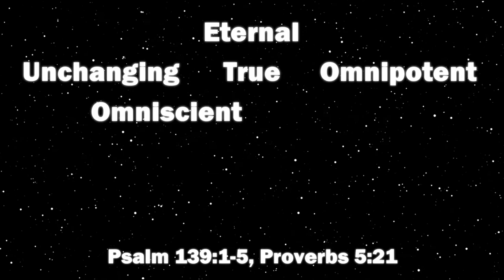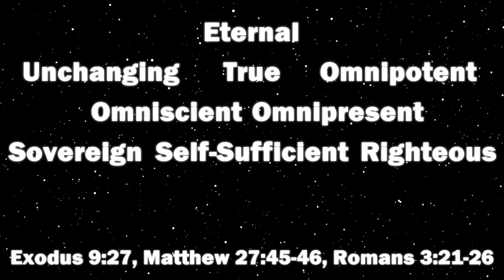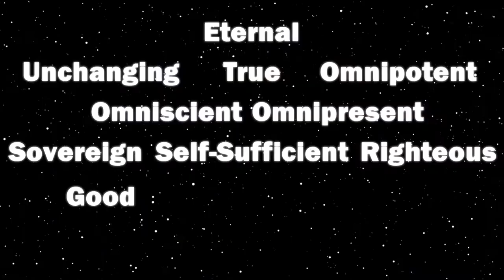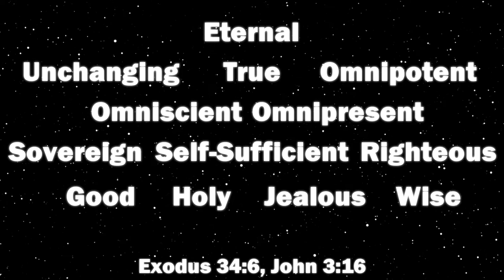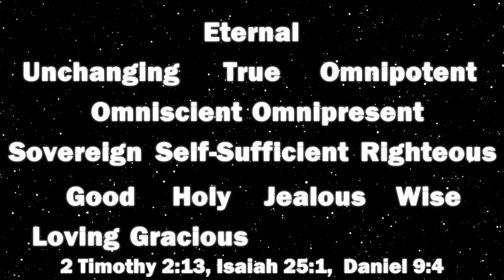God Explained in 5 Minutes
The attributes of God are VERY important to know, because then you'll be able to compare what people say about God to what you know about Him. These attributes are not exhaustive, but they comprise most of the critical characteristics shown in the Bible.

God is eternal. He had no beginning. If he had a beginning, that would mean he had a creator, who would then actually be God. That doesn't make sense. There's only one supreme power, and that's who we call God. He also has no end, since he is eternal. Always has been, always will be.

He's unchanging as well. If he was changing all the time, then there would be nothing on which to build a foundation. What I mean is that truth wouldn't exist, since the definition of truth would change all the time, and that's just not what we see in our universe. Truth, objective truth, exists. For example: 1 + 1 = 2 and always will.

Like I just said, God is unchanging and objective. That means he's true. The source of Truth with a capital T.

He created the universe (being God, after all), so he has the most power (Omnipotent).
He knows everything because He created everything. There would be nothing that He didn't have complete control over making, so He would have to know everything intimately by definition.

God is also WITH everything - omnipresent. Keep in mind He isn't PART OF everything, only WITH everything, sustaining the universe in the smallest ways. He's the source of the basic principles of physics that keep atoms together, for example. The forces of Gravity, Electromagnetism, etc. are all sustained by Him. He is also the energy that causes plants to grow. What I mean is, we plant the seeds, and water/food is used by the plant in it's processes, but the force that makes it grow in the first place is God sustaining everything.

All-powerful + all-knowing + all-present means nobody beats Him. No one is better or higher, so He is Sovereign by definition.

And since no one is higher, God cant be added to or taken away from, because he controls everything, so He is - again by definition - Self-Sufficient.

We can see by God's actions that he's Righteous (just), but even without that we know He's righteous because He made the universe, so He got to decide what was right and wrong. He made the rules.

God is also Good. Here's an analogy:
Imagine a light source. It shines on an object, and a shadow appears. Take away the light, and the shadow disappears, but take away the object, and the light is still there.
The shadow cannot exists without the light (and the object) but the light can exist on its own. Good and Evil are the same. Good can exists by itself, and Evil is the lack of Good. And God is Good again like Righteousness because He got to decide what Good was in the first place.

God is Holy - separated from Evil completely. See above for explanation.

God is Jealous. Not like you and me though. Our jealousy comes when we want something someone else has. We think it would be better for us to have it, but it doesn't belong to us. God is jealous for our worship because we give that worship to things that didn't create the universe. God alone deserves that praise by definition, because he alone created us. That's what godly jealousy means.

God created the Universe, is all-knowing, and is Righteous. Therefore, He is Wise. He knows how to choose between right and wrong.

God is Loving.  Love would not be possible if the possibility of evil did not exist. Because then everything would just be neutral.
You can consider evil as a disease. Love is the cure for that disease. If the possibility for cancer didn't exist, there would be no need for cancer medicine. It's the same with Love.

Love is included in Grace. Grace is the act of giving someone something good that they don't deserve. God is good. We are not. But God wants to give us Life anyway. (See the crucifixion of Christ for context).

God is faithful, since He promised to save us as long as we accept Christ. We don't have to do any more than that. Just accept Him.

God is also patient to allow everyone to exercise their free will and make a choice between Him and separation from Him.

0:00 Eternal
0:10 Unchanging
0:17 True
0:29 Omnipotent
0:36 Omniscient
0:57 Omnipresent
1:10 Sovereign
1:18 Self-Sufficient
1:29 Righteous
1:45 Good
2:05 Holy
2:15 Jealous
2:42 Wise
2:56 Loving
3:23 Gracious
4:14 Faithful
4:26 Patient